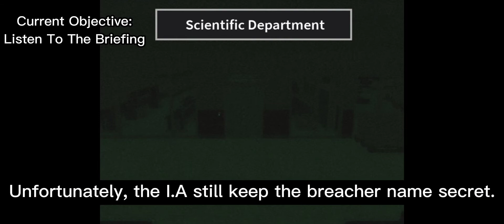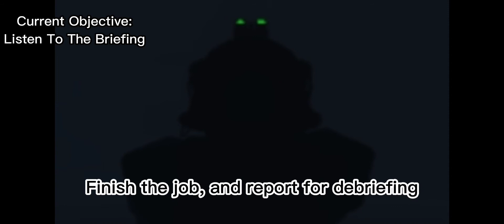Incident 096-2-E (REVISED) - SCP Roleplay Short Film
Site-79 is currently under an ongoing containment breach. So they need to send an MTF unit. In this case, Foxtrot Unit 2. The only brave man to handle the situation is their Task Force Leader, MrBlackJakie. But what is actually breached in Site-79?

This is the Revised Version of the original one